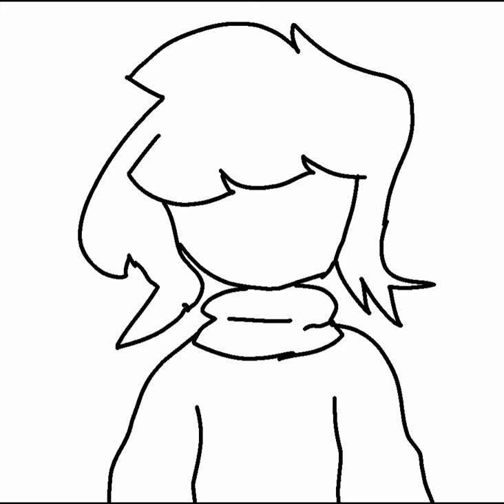Chara Ibispaint x Speedpaint (Filler) [Undertale,Glitchtale]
ibispaint x